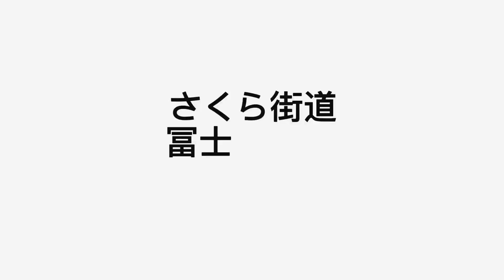さくら街道 冨士山 20190408 Quik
20190408